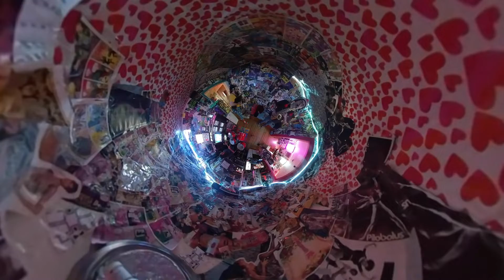LLLas coLLLitas in the love dimension - ¨Te Veré y Te Amaré (Heavenly Queen)¨ NAF 2022 [part 2]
We were so pleased to welcome artists into our studios for a jam this past Newark Arts Festival. Thanks to anyone who joined us live. Here is the in 360 flat cut of the full performance as a youtube playlist.